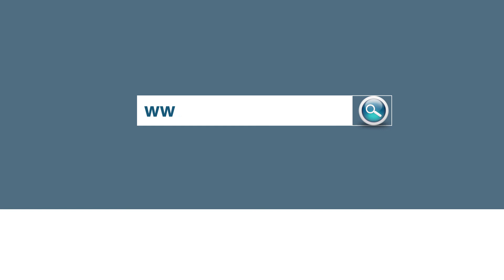Remise des Carnets a Anse Du Clerc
Nouvelle mission de la FLGL à Anse du Clerc

Lundi 2 Juillet 2018 : Une délégation de la Fondation Dr Louis G. Lamothe s’est rendue le vendredi 29 Juin 2018 à Anse du Clerc (Abricots) où elle a procédé à la distribution de kits alimentaires aux parents des élèves de l’établissement scolaire la Grotte de Saint-Joseph. A cette occasion, des récompenses ont été remises à deux écoliers dans chaque salle de classe de l’école.

Les membres de la FLGL ont profité de leur séjour à Anse du Clerc pour observer le niveau d’avancement des travaux opérés sur les cinq maisons en cours de réhabilitation dans cette petite localité qui avait été saccagée par l’ouragan Matthew.